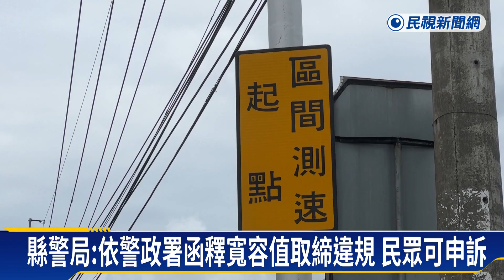這裡一週開逾600張罰單！民怨南投警「亂改速限」搶錢－民視新聞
【民視即時新聞】中部中心／張家維　南投報導　南投縣台21線，埔里至日月潭路段，設置了區間測速照相，限速60公里，但考量當地是長下坡，放寬到時速80公里才會開罰。但最近卻有民眾頻收到罰單，超過70公里就被罰，一個星期就開出600多張罰單，氣得民眾質疑警方亂改速限，根本在搶錢。